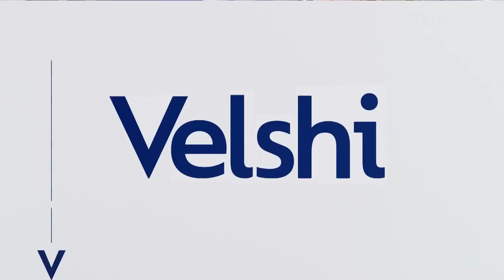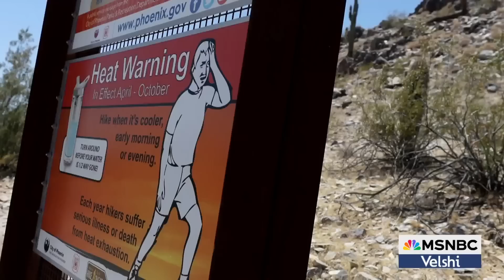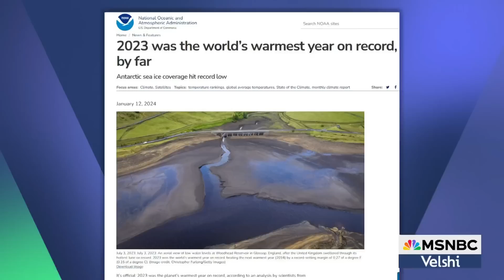This is your body on heat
Phoenix, Arizona has endured a record-breaking 104 days with temperatures above 100 degrees. Globally, this summer was the hottest on record, beating out the previous record set just last year. Climate change is increasingly exposing us to temperatures that the human body can’t endure. Heat is the deadliest weather phenomenon - by far.